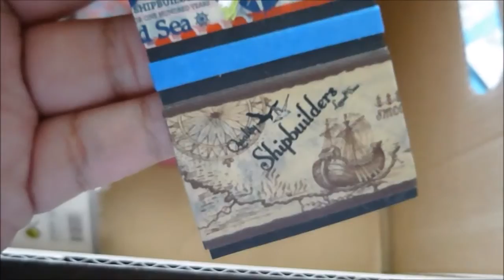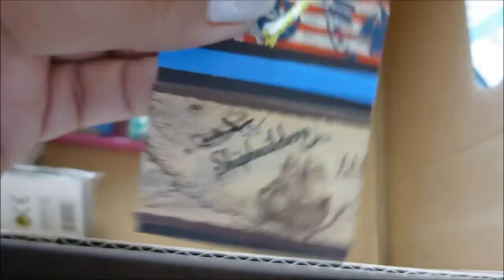Meine Washi Tape Sammlung